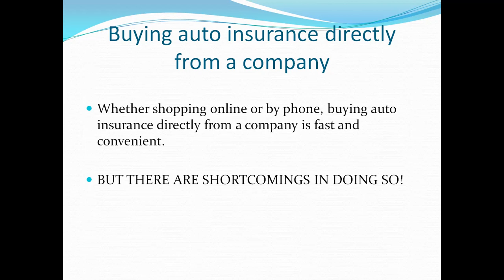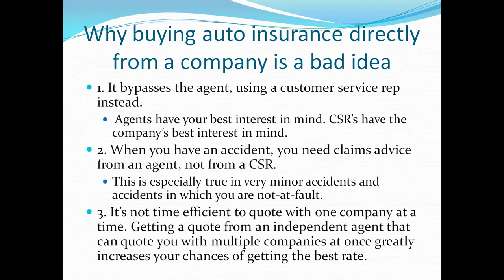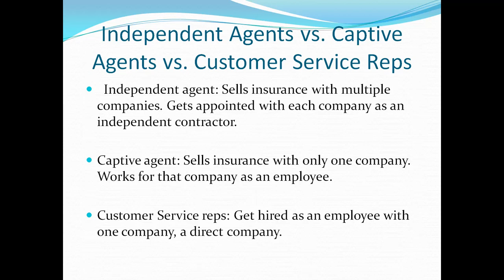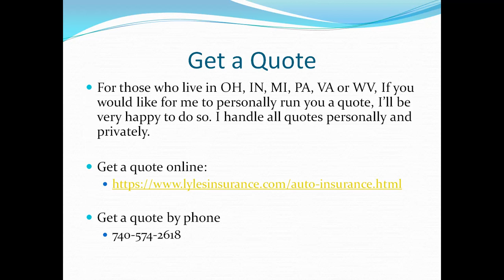Why you should not buy auto insurance directly from a company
Buying auto insurance directly from an auto insurance company has serious shortcomings. This video covers what you need to know.